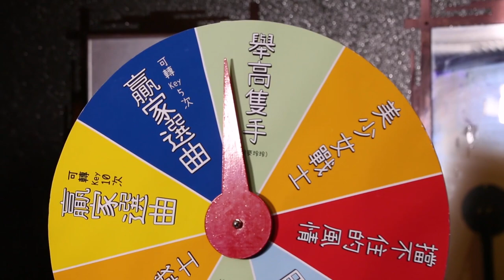G.E.M.【卡拉O棋】EP3 (嘉賓: 農夫) 鄧紫棋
G.E.M.【卡拉O棋】第三集 - 嘉賓: 農夫
G.E.M.邀請好友到卡拉OK唱歌、捉棋。敗方最終將接受八大輪刑！
第三集請來農夫。全程有獎有罰有歌聽，唔睇走雞！